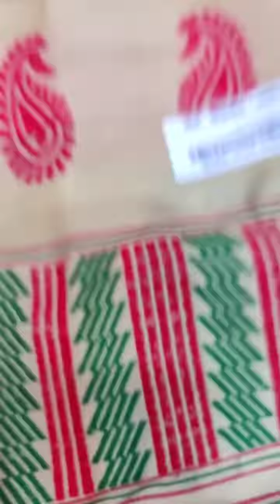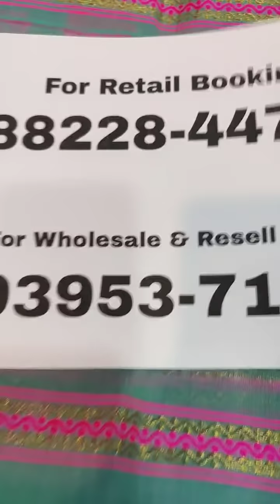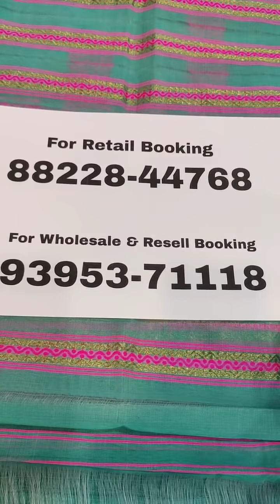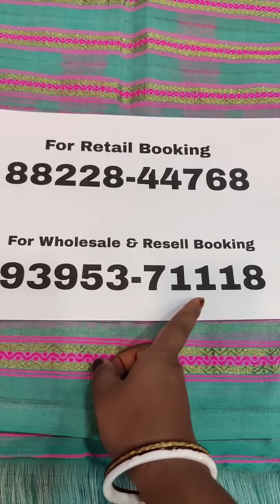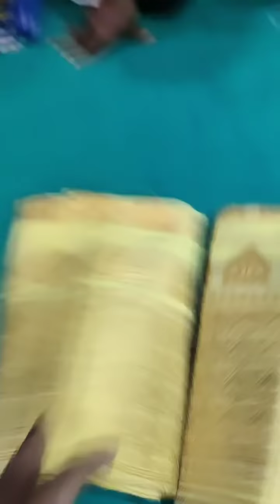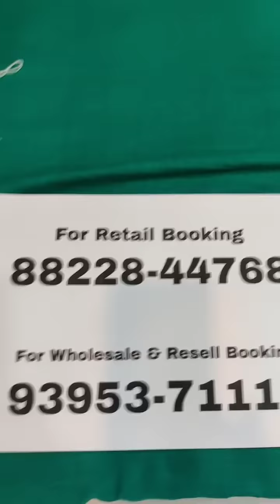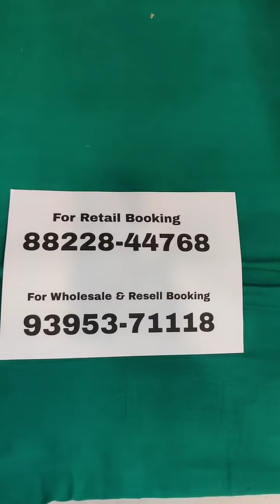Mekhela sadar collection diyamou / সকলো ধৰণৰ মেখেলা চাদৰ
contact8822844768